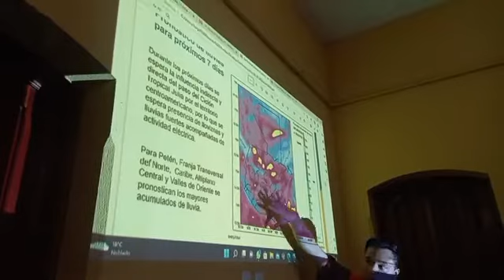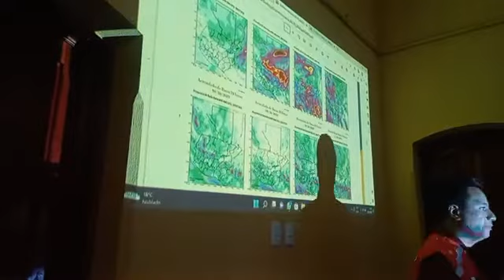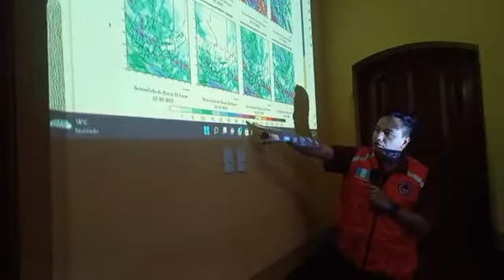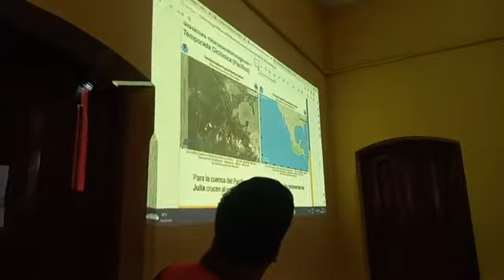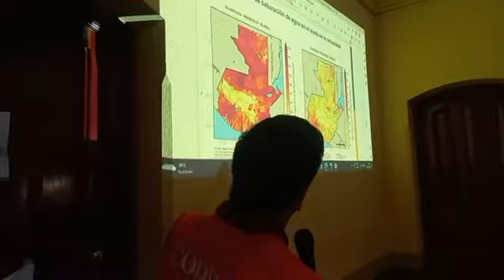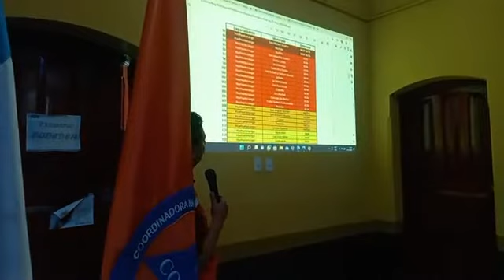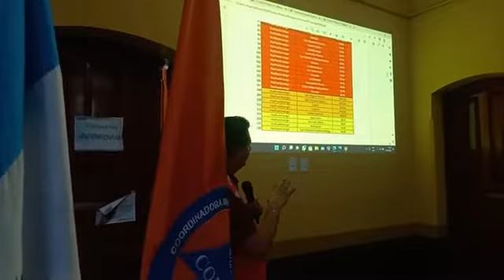! Urgente ¡ ALERTA EN CENTROAMERICA Y EN GUATEMALA POR HURACAN "JULIA"